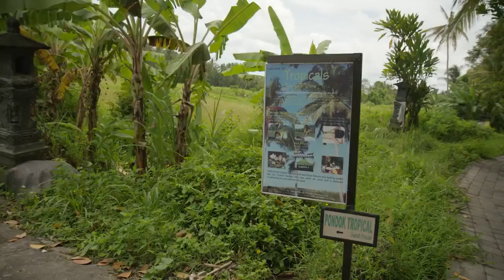Me, Myself, and the World Preview 2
Join Pamela as she shares the life of a solo traveler – the adventure, the freedom, the joy of discovering new experiences, new food, new friends, and the challenges solo travel brings. She’ll share travel tips for accommodations, transportation, safety, gear and more. It’s your guide to getting out and exploring the world on your own terms.

Join her Solo Travel Revolution!